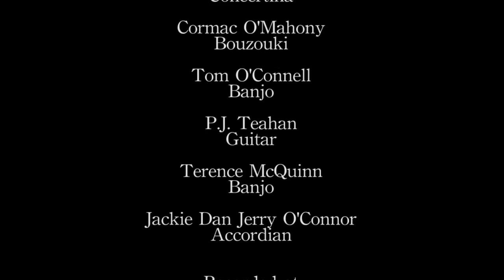A Night at Sheila's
A night of music at Sheila Prendiville's Bar & Grocery on Main Street in Castleisland, Co. Kerry.